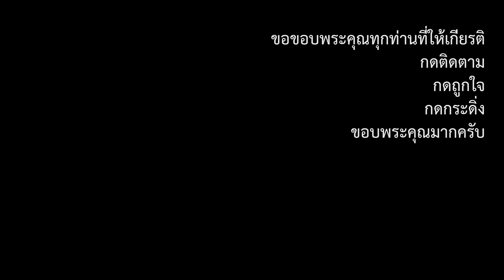พรตาพราน นางฟ้าบาสโลบ&ไลน์แดนซ์ บ้านไร่ท่าหมาก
นางฟ้าบาสโลบ&ไลน์แดนซ์ บ้านไร่ท่าหมาก
ทอดกฐินสามัคคี ณ วัดโพรงงู ต.ท่าหมอไทร อ.จะนะ จ.สงขลา